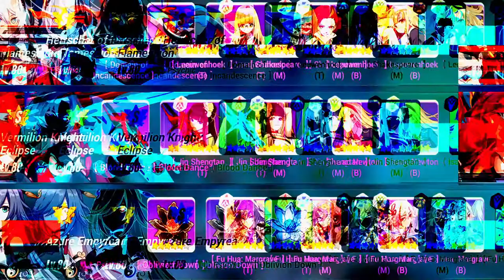[Honkai Impact 3rd] Ex Memorial Arena | MHT-3B Nirvana - Yae Kasumi - Argent Knight Artemis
Armada ID: 1038621 | AomoriCircle
Contact our leader: UID 11021774 | [AC] Yomi